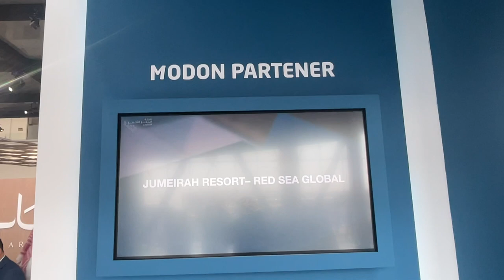مدن سيتي سكيب السعودية